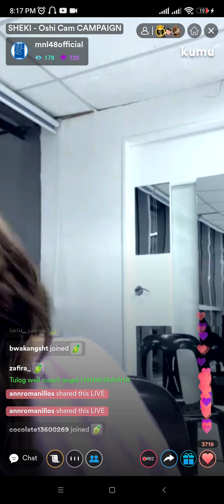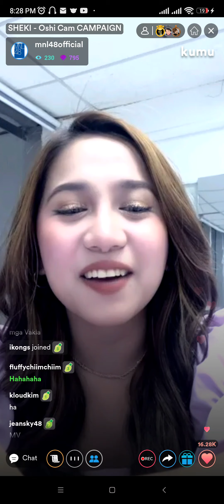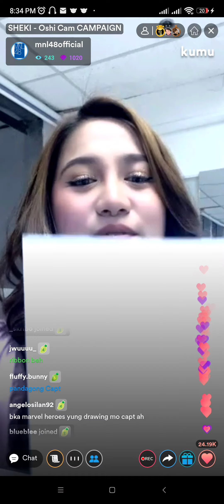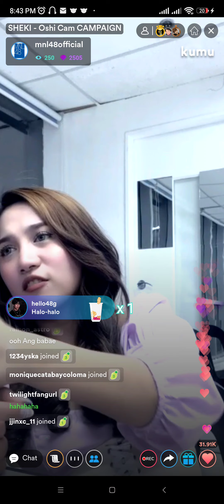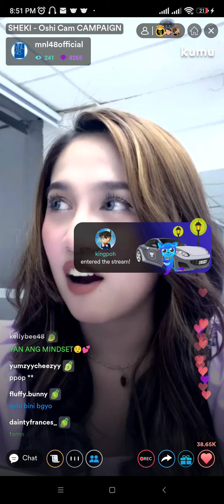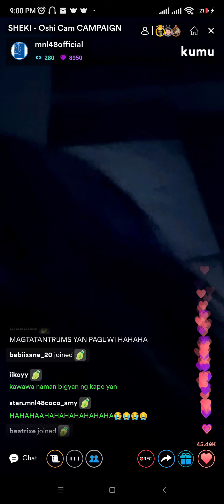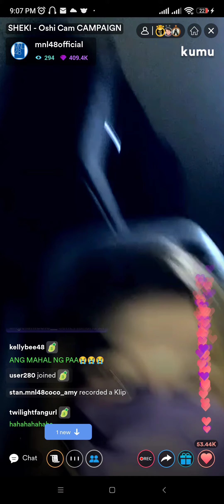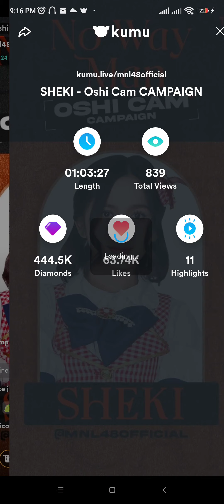MNL48 Sheki Oshi Cam Campaign Kumu Live [ March 07, 2022 ]